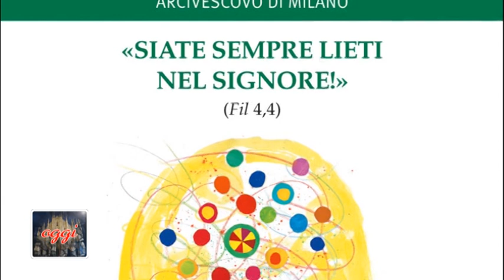"Siate sempre lieti nel Signore" - riflessioni con l'Arcivescovo mons. Mario Delpini